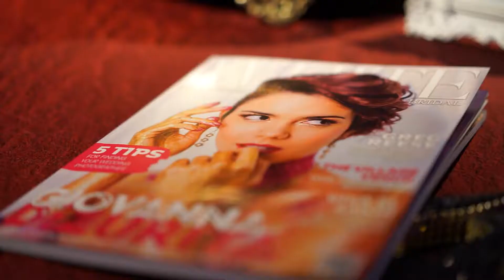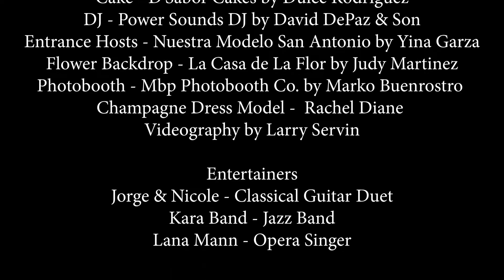DiZurita & WHITE MAGAZINE MASQUERADE BALL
Original Art showcase of visual artist Giovanna DiZurita at the McNay museum.